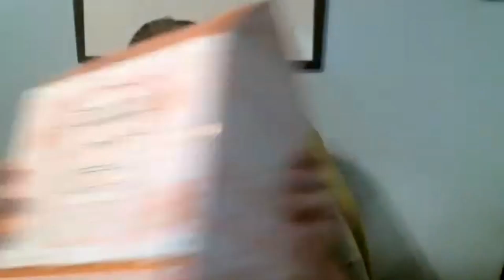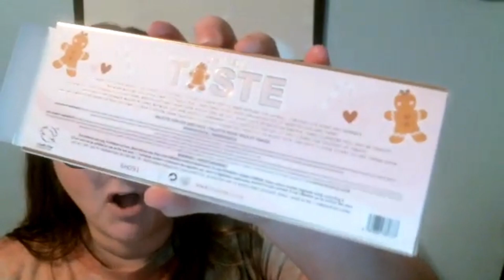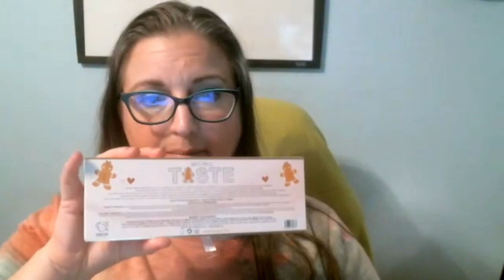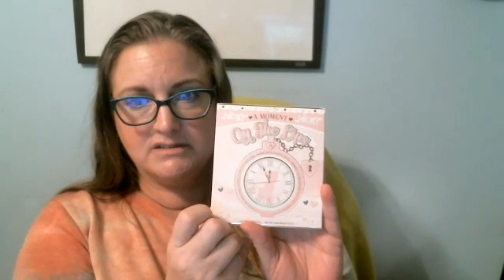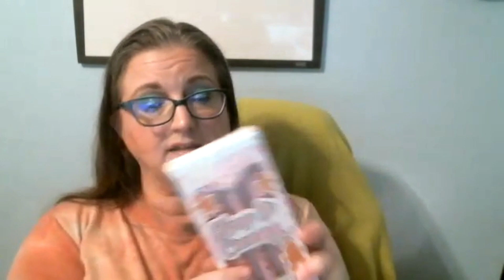P Louise Budget Box Advent Calendar 2023: Worth the coin?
I recently wanted to try P. Louise Cosmetics. I made the decision to pick up the budget box for October because I was sold on the packaging of the eyeshadow palettes in that box. I was pleased with my box and the formula for the shadows.

I fell in love with the P. Louise Cosmetics Advent calendar; however, the price was just too much so I decided to try to Budget Box Calendar.  Was it worth it?  Should I get this next year?

Thank you for taking the time to watch my video and take this journey with me. I hope you will join me again. Until then, stay blessed and beautiful!